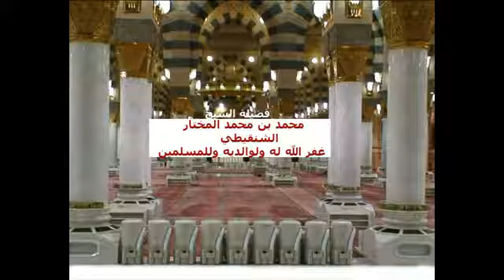بكاءالشيخ الألباني رحمه الله لموعظة رجل من العامَةمحمد بن محمد المختارالشنقيطي غفرالله له ولوالديه